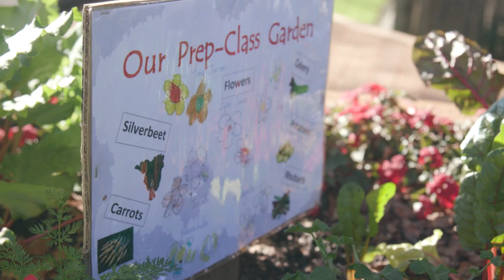Aorangi School/Health Promoting Schools, 2016 Finalist, Education Focus Prize